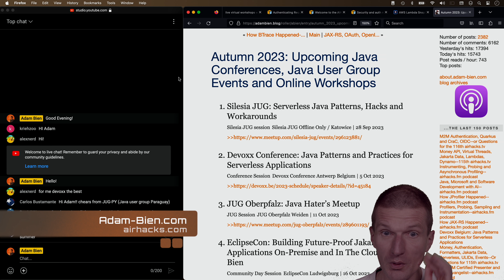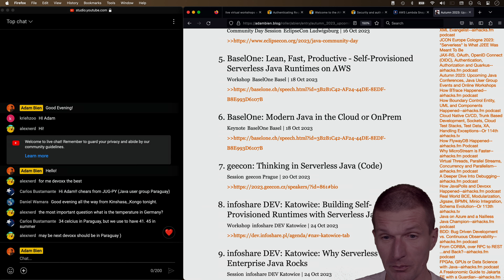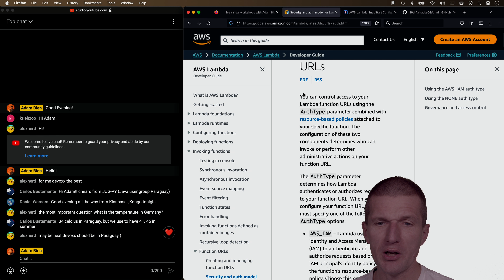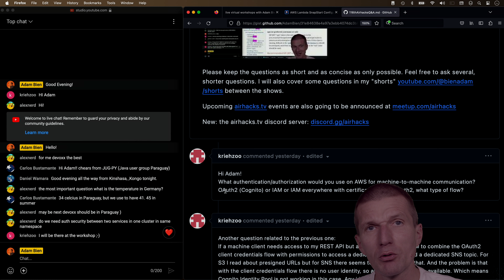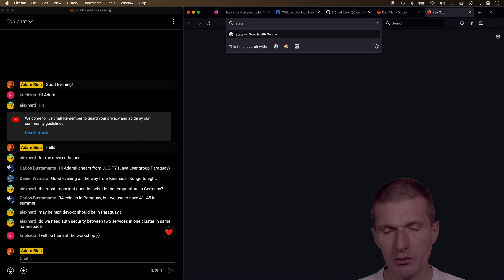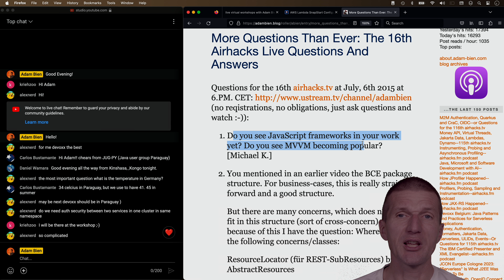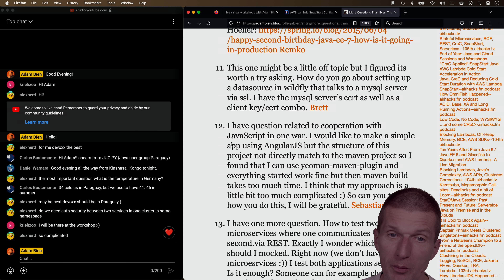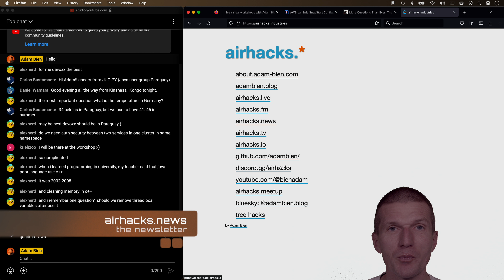116th airhacks.tv: "M2M Authentication, Quarkus and CraC, OAuth2 and OIDC"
- the monthly (first Monday of the month, 8pm CET/CEST) Questions and Answers live streaming show.

This time we are covering:

"Cloud native authentication, machine to machine communication, OAuth2, OIDC,
CraC, Antora and Markdown, serverless and JUG Oberpfalz, JDD, InfoShare Katowice,  Gdynia, EclipseCon,  Devoxx, BaselOne  conference report":

Any questions left? See you at the